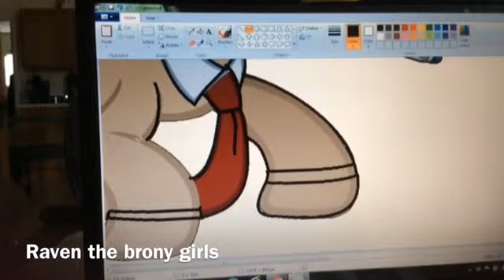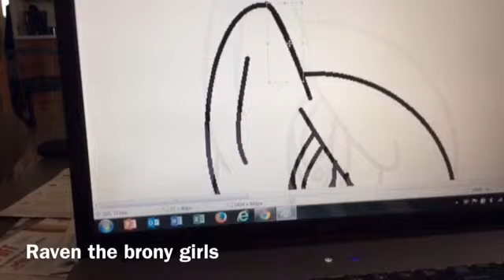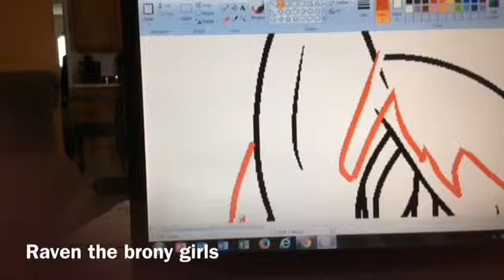Mlp doctor who 10th doctor speed paint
I do better in ponies.         Make sure to explode that like button